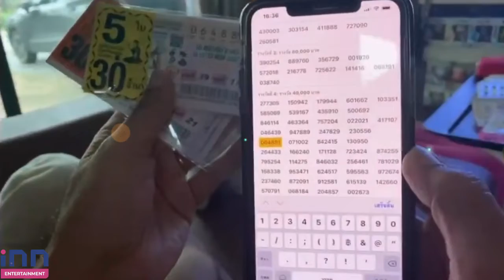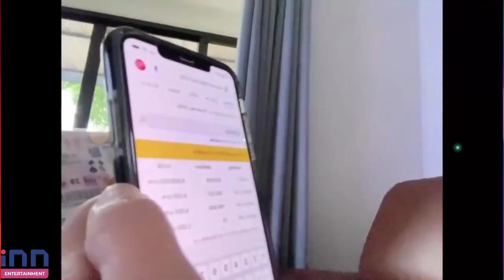กอล์ฟเบญจพล เฮลั่นบ้าน! ถูกหวยปังๆ รางวัลที่4 รับทรัพย์เน้นๆ 2 แสน